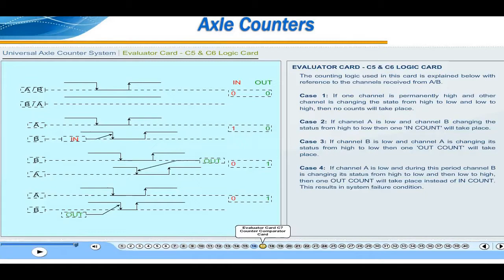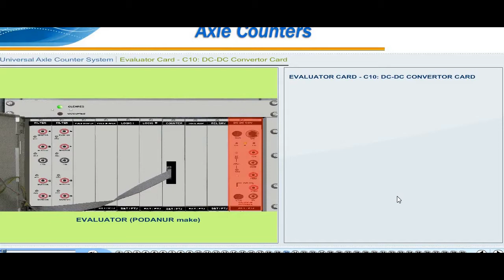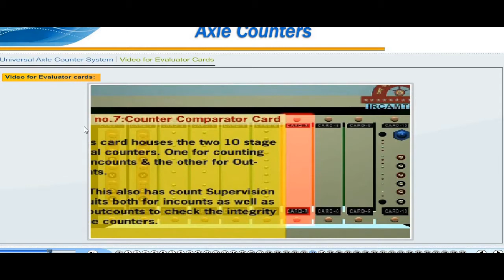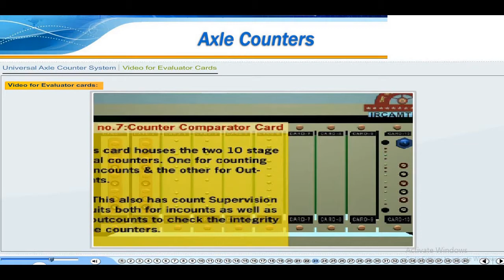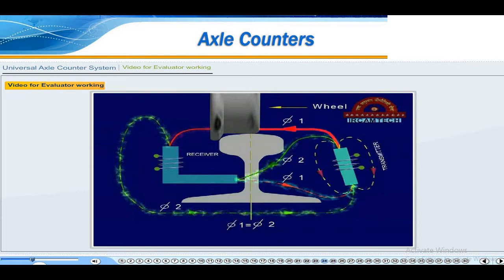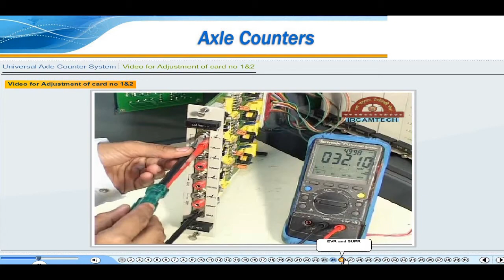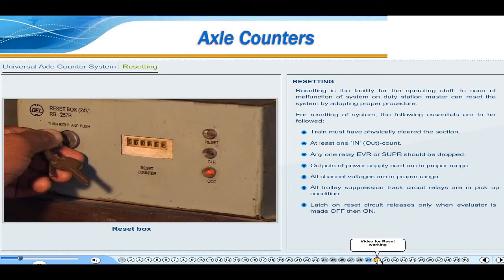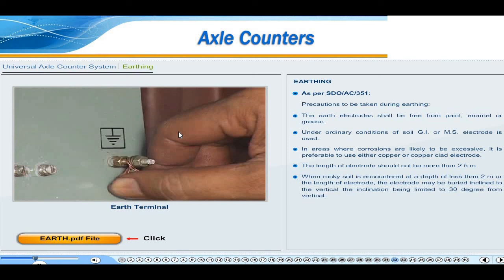AXLE COUNTER ANALOG PART 2 (Educational)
Useful For Signalling Professional